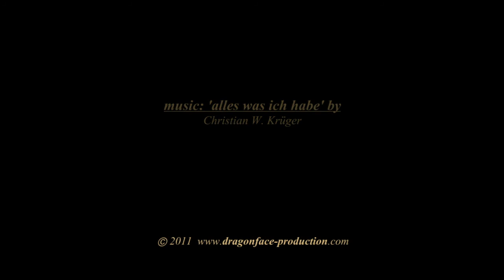Schwabing (Time-Lapse HD)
"Schwabing" Time-Lapse Kurzfilm von Alexander Göttert.
Musik: "Alles was ich habe" komponiert und arrangiert von Christian W. Krüger.